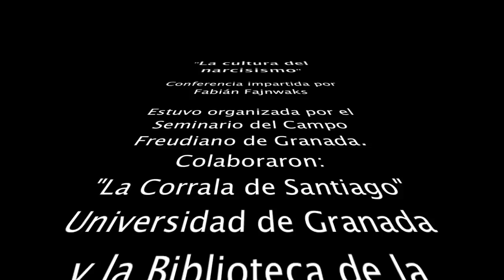Fabian Fajnwaks - La cultura del narcisismo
En 1979 Christopher Lasch, autor eminente de la izquierda norteamericana, publica un ensayo "La Cultura del narcisismo" que constituye una interpretación, por anticipación, del ascenso social del Yo en la civilizacion. El diagnostico de Lasch permite leer los fenómenos con los que nos encontramos hoy y que ubicaba como "la pérdida de los valores fundamentales del protestantismo que dieron origen al Capitalismo: Degradación del ahorro a favor del enriquecimiento rápido por la finanza y pérdida de los ideales que llevaron a consolidar la acumulación del Capital”. En lugar de esto, Lasch constataba ya el ascenso de una "personalidad narcisista de nuestros tiempos", que intenta seducir y llegar rápido al triunfo de la fama del dinero, sin ningún escrúpulo y escondiendo así una fragilidad narcisista que intenta compensar con la aprobación de la mirada de los otros en la sociedad.
La tesis que defenderemos es que este diagnóstico coincide con la promoción del "Ego de James Joyce", como anudamiento reparador de una fragilidad en la estructuración del sujeto que Jacques Lacan sostiene en su seminario XXIII.
Ambos autores, Christopher Lasch y Jacques Lacan anticiparon lo que ha devenido hoy la "civilización del Yo".

Fabian Fajnwaks